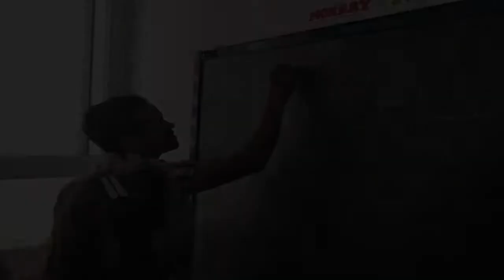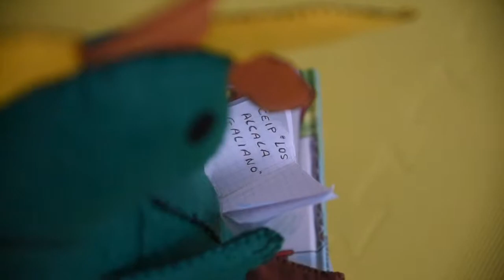1º PREMIO MEP 2017 A. CEIP LOS ALCALÁ GALIANO. Doña Mencía.Córdoba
"A TRAVÉS DE LOS OJOS DE UN NIÑO"
VIII Entrega Premios Buenas Prácticas Educativas MEP 2017